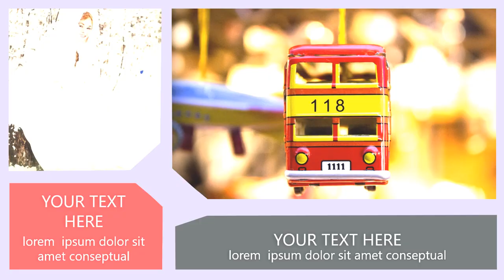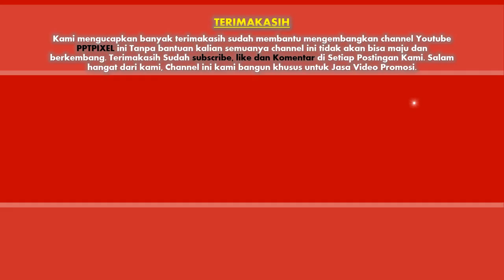Jasa Video Promosi, Video Marketing, Video Penjualan di Kota Tangerang Selatan, Banten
Jasa Video Promosi, Video Marketing, Video Penjualan di Kota Tangerang Selatan, Banten. Harus diakui bahwa pemasaran berbasis digital menjadi alternatif pilihan yang sangat efektif.